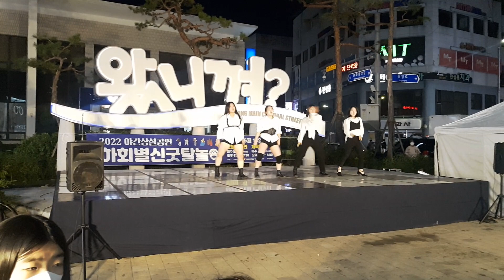20220924 Andong Univ Dance Team stage 2